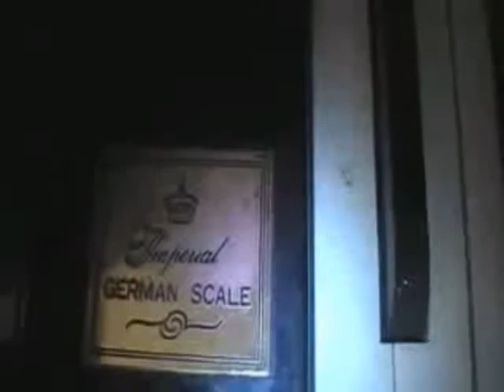Samick Grand Piano #8706904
Gloss Black baby grand made in the late 1990s. Piano is in very good condition. I am impressed with the nice bass on this piano. Hammers, dampers, action are in great condition. Can deliver